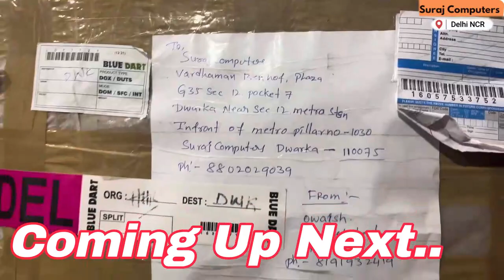Laptop Repair Journey: From Shamshabad, Hyderabad to Our Service Center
Follow the journey of this laptop from Shamshabad, Hyderabad to our service center for repair! Join us as we showcase the process and expertise involved in repairing laptops sent from different regions. Witness the comprehensive repair services ensuring the efficient restoration of devices.